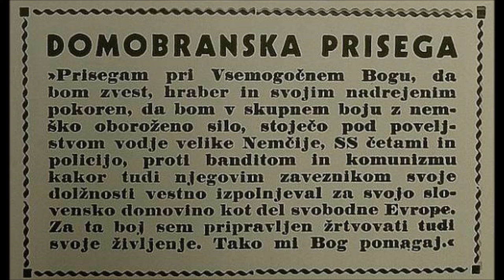Slovenia post WWII, idiot americans poems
Of course i was again searvhing "slovenia" in youtube and this poped out, I had to teach this fat muricans a lesson.